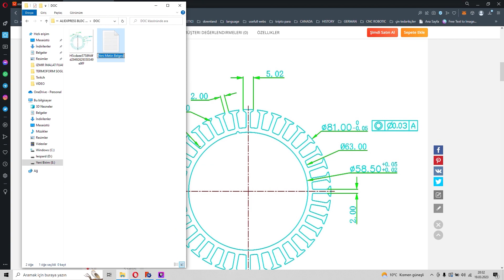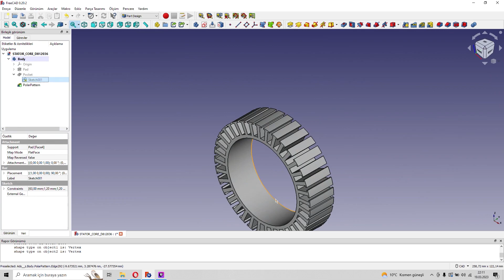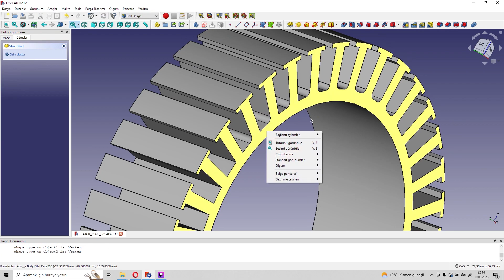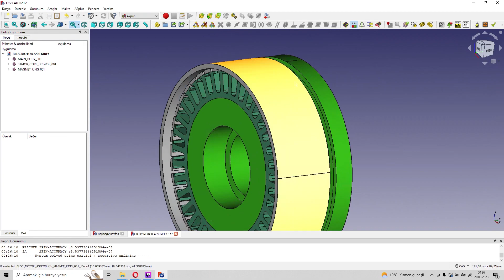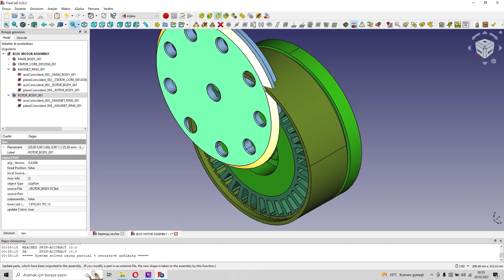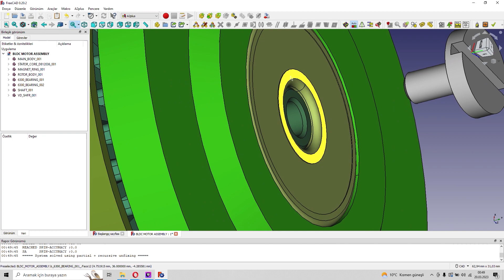Drone Motor Design with freecad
Simple BLDC motor designed with Freecad.